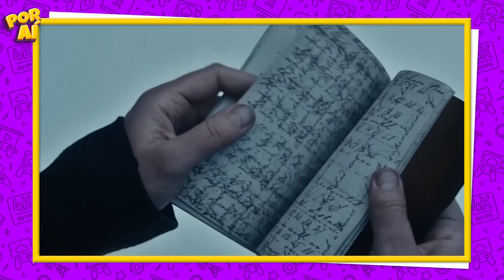Os 10 melhores filmes da Netflix lançados em 2022 para assistir em 2023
Hoje trago 10 ótimas produções, sendo todos esse filmes incríveis da NETFLIX. Filmes que muitas vezes não encontramos em outros lugares por aí.

00:35 - Pinóquio de Guillermo del Toro
01:53 - Operação Mincemeat
03:10 - Turno do Dia
04:44 - O Homem cinzento
06:10 - O Projeto Adam
07:43 - Matilda
09:12 - Glass Onion: Um mistério de Knives Out
09:54 - Ruido Branco
11:07 - O olho que tudo vê - O olho azul pálido
12:15 - Nada de novo na frente ocidental

bons pra assistir na netflix,ótimos filmes pra assistir,assistir netflix,filmes 2023,filmes bons pra assistir
em 2022,melhores séries de 2022,melhores filmes da netflix para assistir em 2023,melhores séries da
netflix,filmes para assistir na netflix,netflix 2023,filmes da netflix para ver em 2023,filmes bons pra
assistir na netflix em 2023